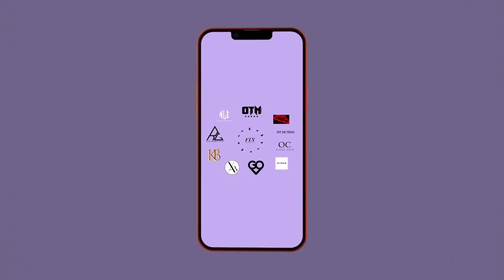FLY - Are you looking for a FLY outfit?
Promotional FLY video in collaboration with FLY brands.

The FLY app coming soon.

To buy cool outfits and events tickets. Use FLY.

Shot by Sean.
Directed by Blaise and Felix.